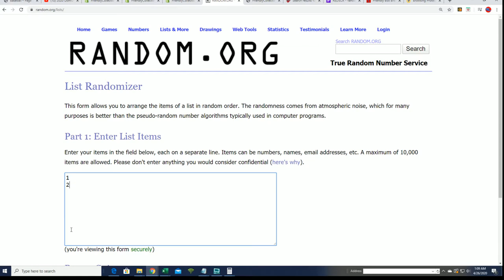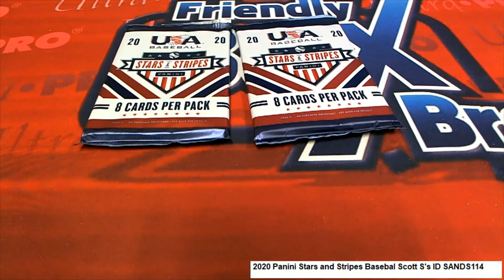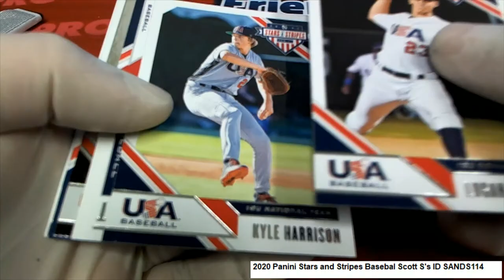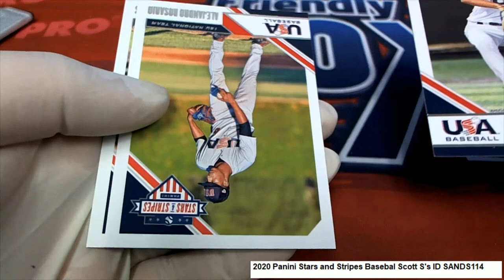2020 Panini Stars and Stripes Basebal Scott S's Pack ID SANDS114